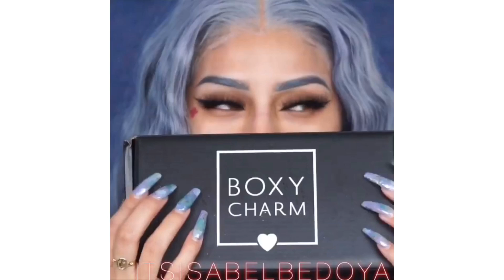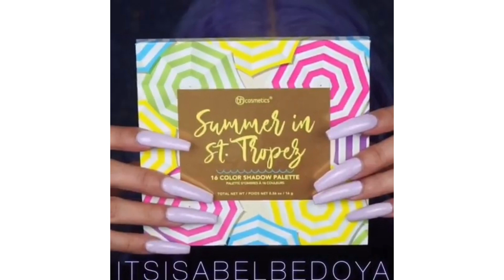Make-up tutorial by Isabel Bedoya | Full face, Eye Make-up, Glam Make-up